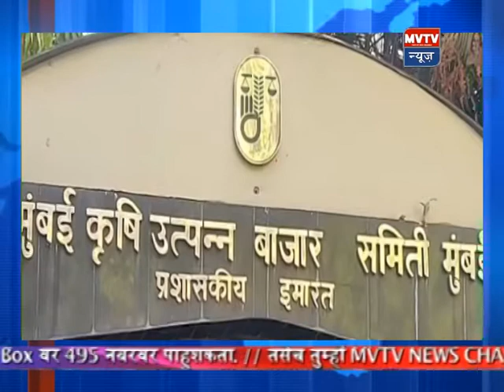17th June 2020 Hindi MVTV News